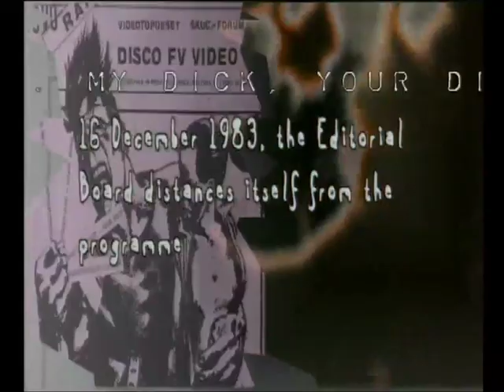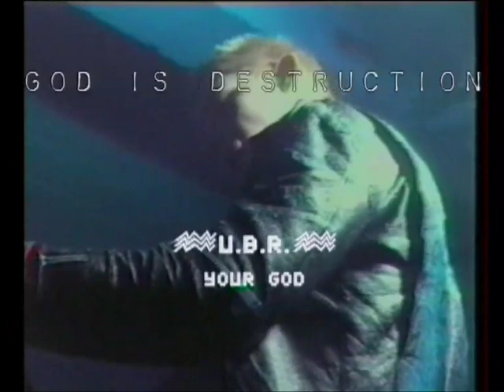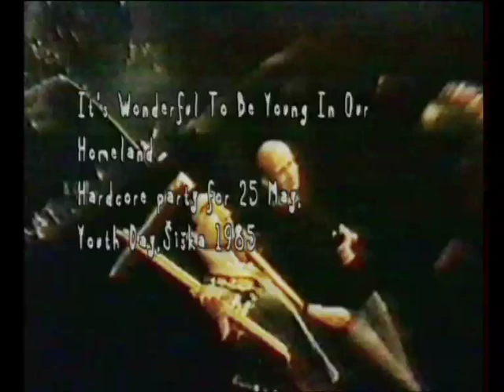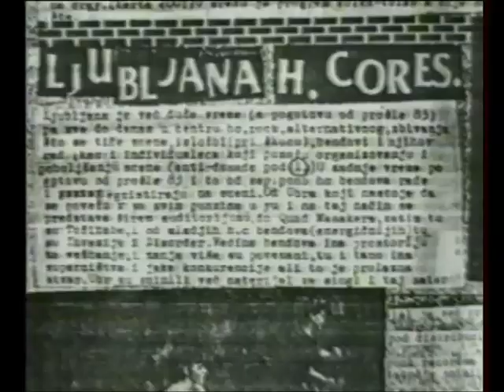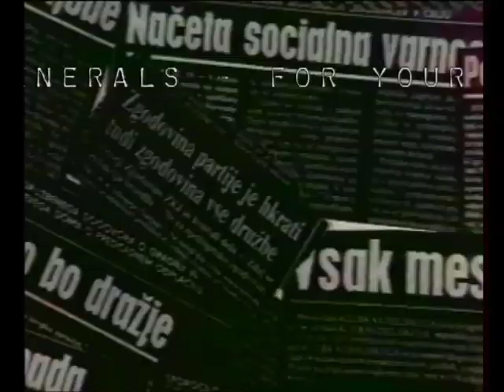Hard Core Ljubljana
Excerpts from documentary OLD AND NEW, 66 min.
FV Alternative scene of the Eighties. The exibition catalogue with visual materials as well as essays in Slovene and English language.